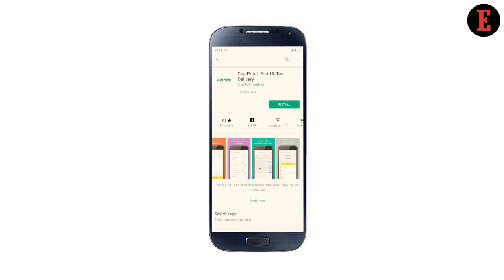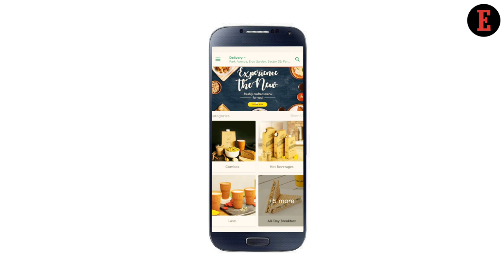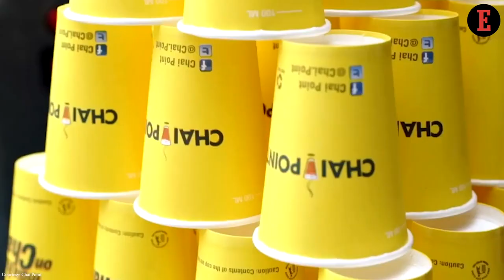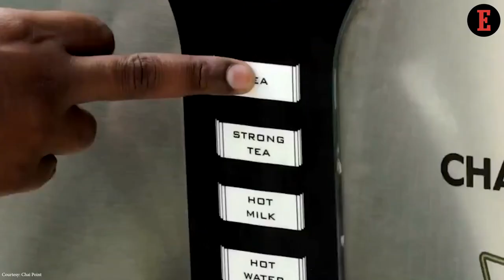Decoding Amuleek Singh Bijral - the man who turned tea into a successful business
Chai is an emotion that binds million together in India and Amuleek Singh Bijral understood it very well. Check out the story of ChaiPoint on Entrepreneur India’s second digital cover, a tale that will inspire many.